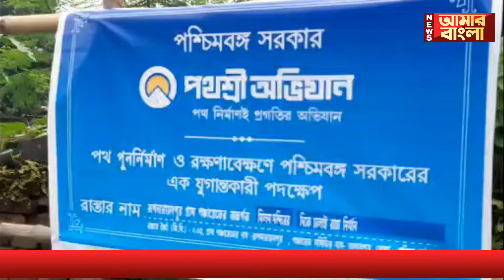আসানসোলে পশ্চিমবঙ্গ সরকারের পথশ্রী অভিযানের সূচনা